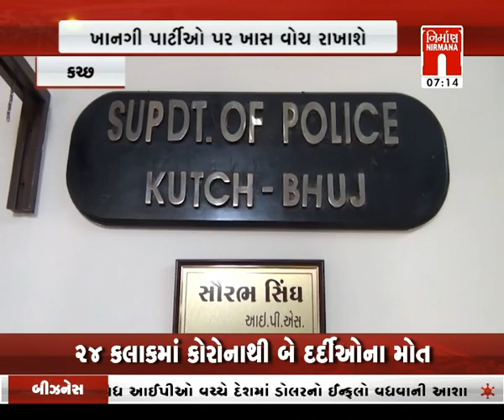Kutch પોલીસ દારૂની મહેફિલ માણતા લોકો સામે કડક કાર્યવાહી કરશે । Nirmananews